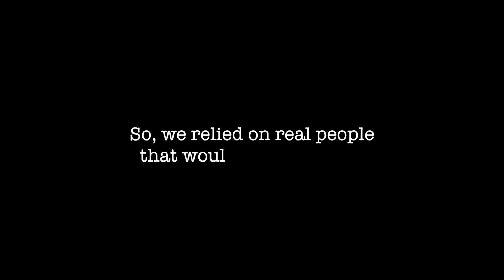Super "Big Game" WIBX/Keeler Commercial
Here's the Keeler in the Morning/WIBX Super Bowl commercial.  Watch in online before midnight on February 7th, 2016 and stand a chance to win $1000.  for details.